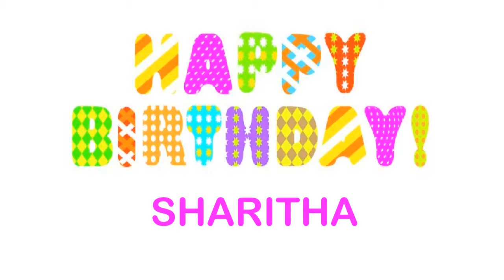Sharitha Wishes & Mensajes - Happy Birthday